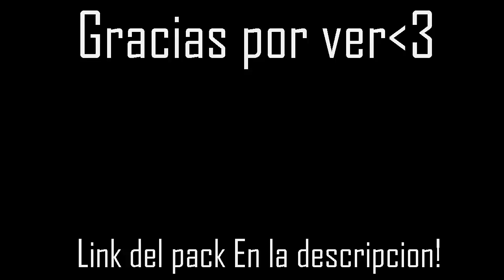MasterPurple16x Pack Release | TEXTUREPACK PARA PVP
DESCRIPCIÓN
Holaa, Bienvenido a mi canal, Soy cola ( a pos zy? no me diwaz ) Callate puto